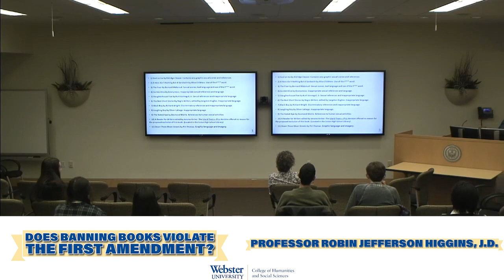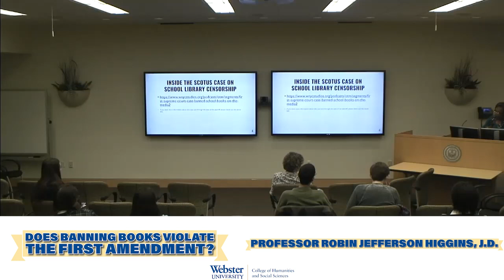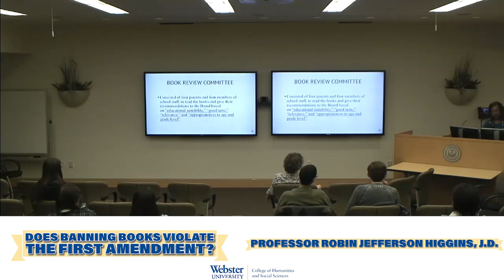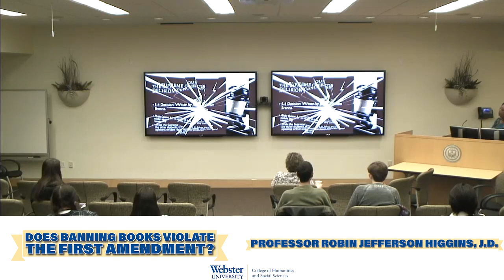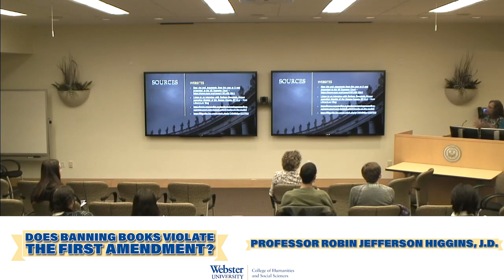Does Banning Books Violate the First Amendment?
The 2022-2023 Big Questions series of the College of Humanities and Social Sciences explores the question: Why do some books get banned and some authors get cancelled?
In this lecture, Legal Studies professor Robin Jefferson Higgins explains the United States Supreme Court decisions (or lack thereof) on book banning.